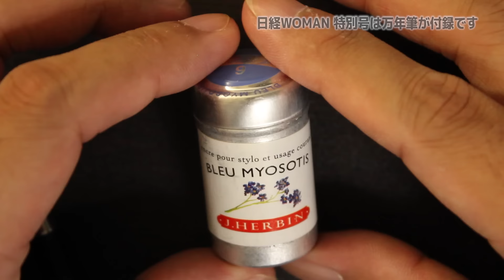【万年筆】日経ウーマンの付録は万年筆 [fountain pen]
日経ウーマン１１月号の特別号は万年筆が付録です
万年筆がついてない通常版もあるので購入する方は間違えないよう。

★使用音源★
・甘茶の音楽工房